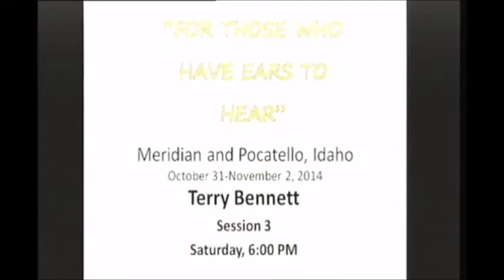He Who Has Ears To Hear - Sess 03 - Terry Bennett - Meridian, ID - 11/01/14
This was an an evening session in Meridian, Idaho - before Terry travelled East to the city of Pocatello, where he spoke at a Vineyard church on Sunday evening. We were very blessed to have Terry and his family among us once again.